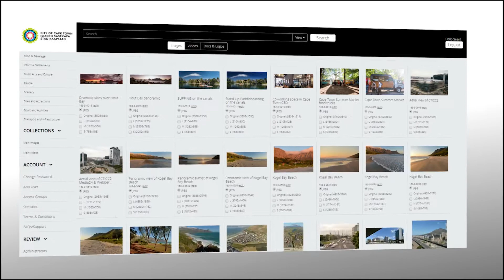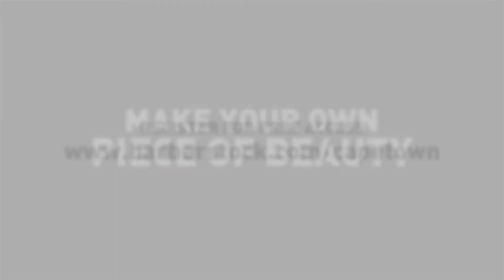Cape Town's online film and photo library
The City of Cape Town has launched its online film and image stock library.